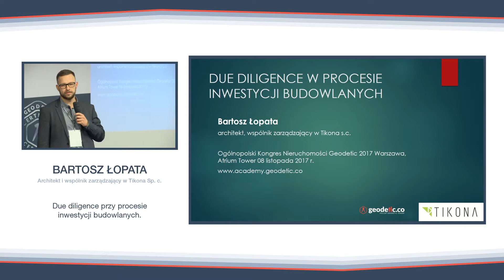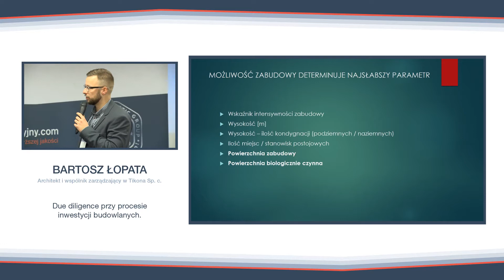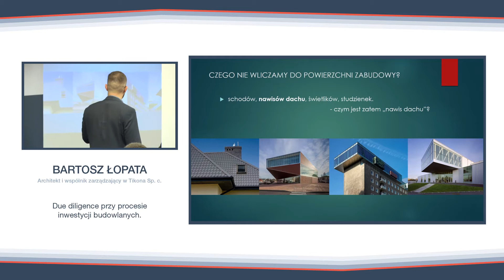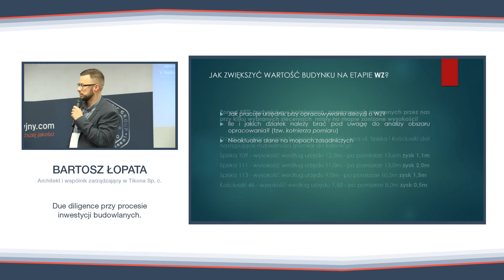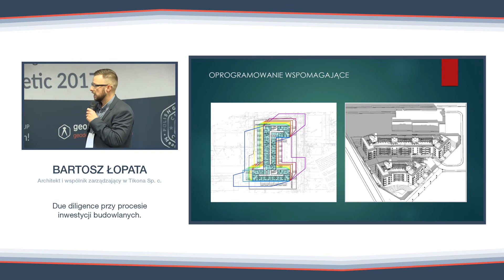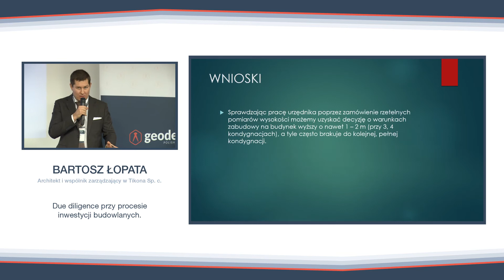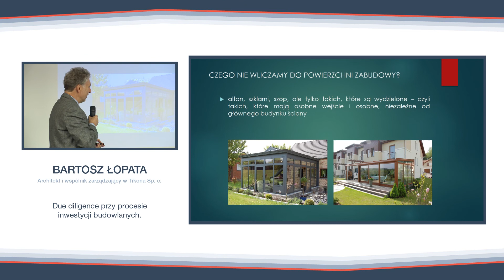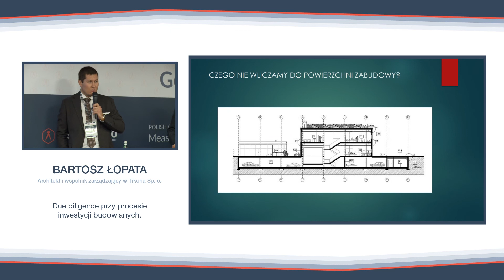Kongres Geodetic 2017 Bartosz Łopata - Due diligence przy procesie inwestycji budowlanych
Due diligence przy procesie inwestycji budowlanych – prelegent Bartosz Łopata (architekt i wspólnik zarządzający Tikona s.c.)
• Sposoby zwiększania wysokości budynków na etapie WZ.
• Wykorzystywanie powierzchni zabudowy.
• Nieprzekraczalna linia zabudowy.
• Wnioski o zajęcie pasa drogowego.
• Zacienianie i nasłonecznianie – prawo a praktyka.
• Zwrot w wyrokach sądu w zakresie odległości okien od granicy działki.
W końcową część dyskusji włącza się Adrian Hołub (Co-owner Polish Geodetic Grouop, geodeta) oraz dr Michał Fic (właściciel Aquageo, biegły wojewody  w zakresie ocen oddziaływania na środowisko i pozwoleń wodno-prawnych.